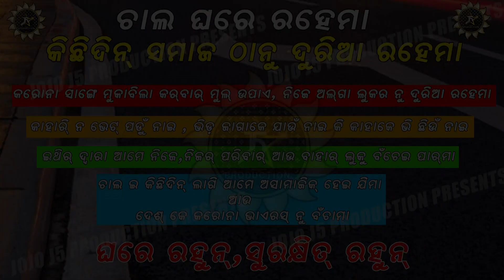SOR PADUCHE MATE MOR KAKAR CHAHA DUKAN (JOGESH JOJO)// NEW SAMBALPURI COMEDY//JOJO J5 PRODUCTION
ଇ ଭିଡିଓ ଟା ପୁରାପୁରି ମନଗଢନ୍ ଆଏ , ଆମେ କେନସି ବ୍ୟକ୍ତିବିଶେଷ୍ ଅନୁଷ୍ଠାନ୍ କି ଜାତି ଧର୍ମ କେ ଆକ୍ଷେପ୍ କରି କି ଇ ଭିଡ଼ିଓ ତିଆରି ନାଇ କରି । ଇଥିର୍ ସବୁ ଚରିତ୍ର କାଳ୍ପନିକ୍ ଆନ୍ । କାହାରିର୍ ମନଭାବ୍ କେ ଆଘତ୍ କରବାର୍ ଆମର୍ ଉଦେଶ୍ୟ ନୁହେଁ । ଇଟା ଖାଲି ମନୋରଞ୍ଜନ ଉଦେଶ୍ୟ ରେ କରା ଯାଇଛେ ।
ଜୟ ମହାକାଳ୍
ଭାରତ ମାତା କି ଜୟ
ଜୟ ହିନ୍ଦ 🇮🇳🇮🇳🇮🇳

SOR PADUCHE MATE MOR KAKAR CHAHA DUKAN

ACTING-Jogesh JOJO & MANASH PANIGRAHI

Writer-DURGA PR. PATTNAIK

Camera-S STUDIO

Makeup- Bhagbana DADA

Edit- S STUDIO, Sambalpur

Producer - J5 PRODUCTION

Direction- Jogesh JOJO

Copyright reserved with JOJO J5 Production